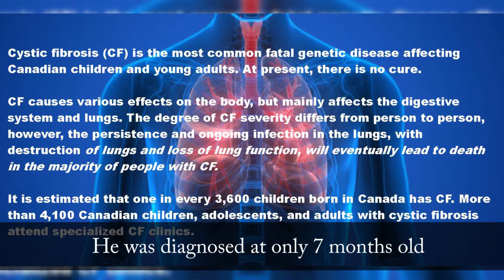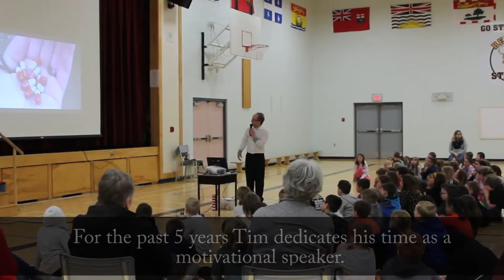TIMOTHY V- PROFESSIONAL SPEAKER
Tim Vallillee is a 50+ year old Cystic Fibrosis survivor and has made it his life dream and goal to share his difficult experience living with a terminal illness, showing others a different perspective and the encouragement to face life head on and with perseverance.